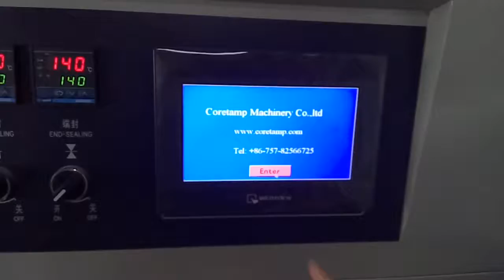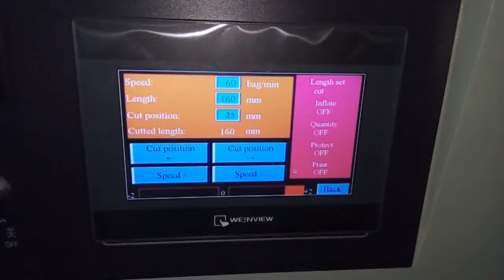KT 250X Small Spoon Packaging Machine